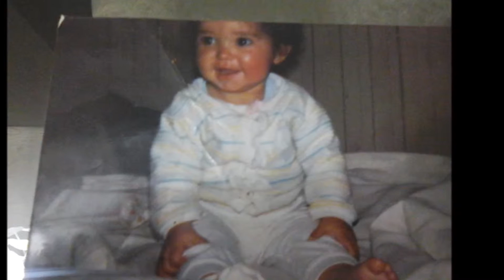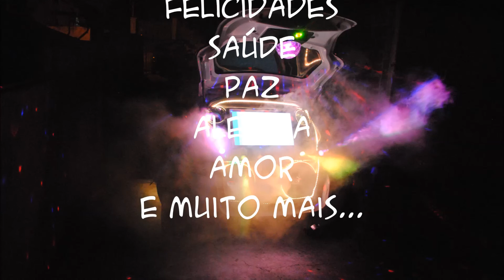Fernanda Video com Foto 02 Out